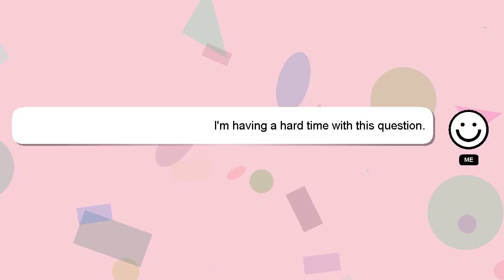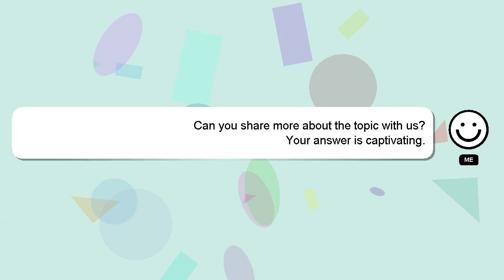How to egg candling?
A brief introduction of myself, Hey, I'm known as Delphi. I can be of service in providing you with answers to your inquiries. - How to egg candling?

If you need more specific information, let me know by leaving a comment or starting a chat. Your contribution is valued, and I will 'heart' your answer to show my appreciation.

*2 What we are experimenting :*